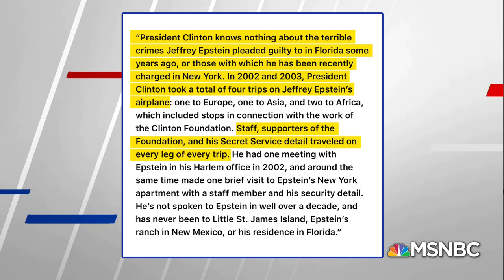Former Federal Prosecutor Says DOJ Failed Victims In Epstein Sweetheart Deal | Hardball | MSNBC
Allegations of Epstein's behavior resurfaced after the Miami Herald launched a three part series that revealed Acosta's role in the plea deal, as well as new details about Epstein's alleged crimes. On Acosta’s sweetheart deal, Cynthia Alksne says, "Let's think about these victims. Because this was allowed to happen and he was allowed to have this sweetheart deal, there are a lot more victims than there should be ... because our Department of Justice failed them."